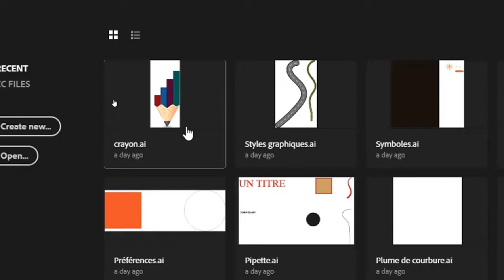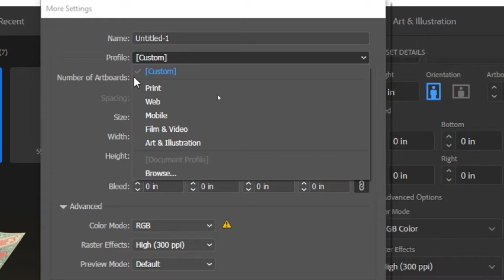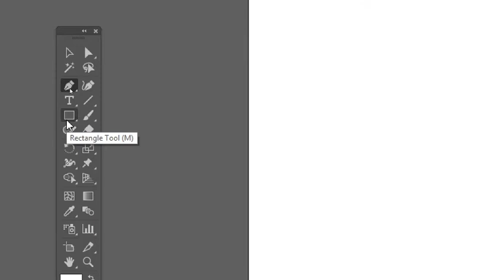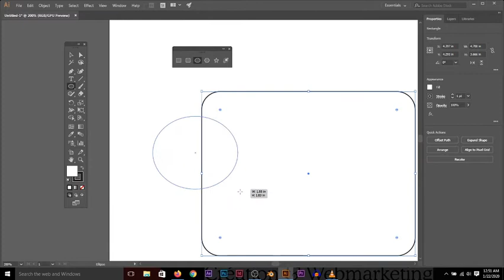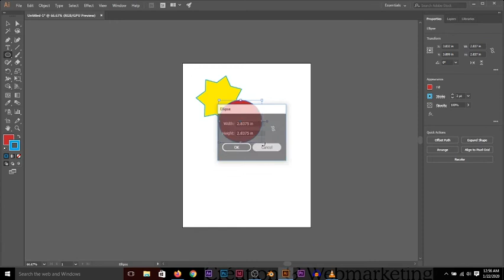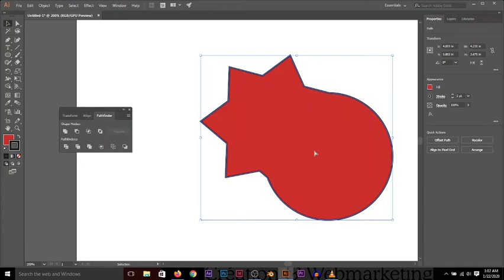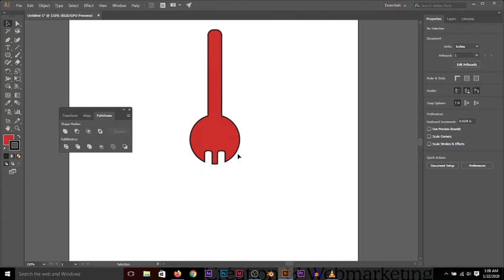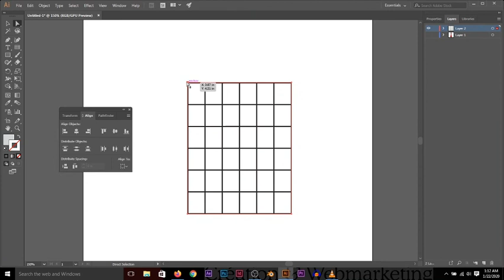panorama de l'interface d'illustrator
Tout graphiste qui se respecte passe forcément par l’apprentissage d’Illustrator, l’irremplaçable logiciel de dessin vectoriel d’Adobe, qui permet de concevoir logos, schémas, diagrammes, polices de caractères et illustrations en tous genres. Ce paranoma de l’interface d’illustrator présente certaines fonctionnalités du logiciel en passant par le découverte de l’interface, les formes primitives jusqu’à cetains principes de transformation d’objets.